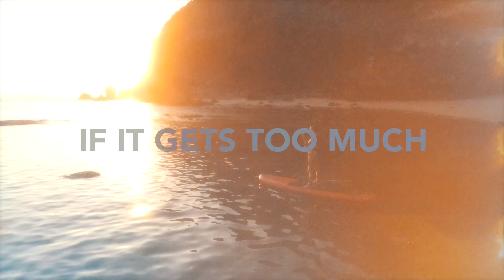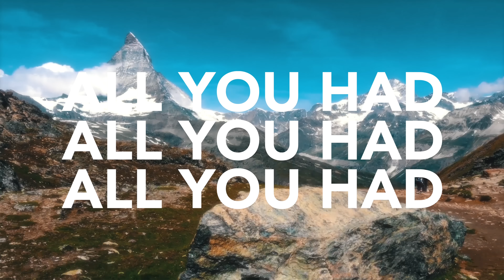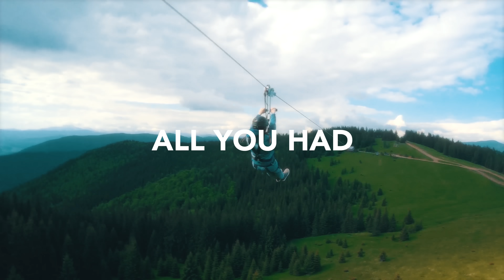Kryder feat. Richard Walters - Breathe Deep (Official Lyric Video)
Discover 'Kryder feat. Richard Walters - Breathe Deep' on your favorite streaming platform

Instantly charming its way into the hearts of listeners, ‘Breathe Deep’ sees English DJ and producer Kryder deliver a truly mesmerizing cut to Armada Music. From Richard Walters’ inspired vocal performance to the luminescent melodies and subtle bass growls, ‘Breathe Deep’ serves as a reminder to appreciate all good things in life.